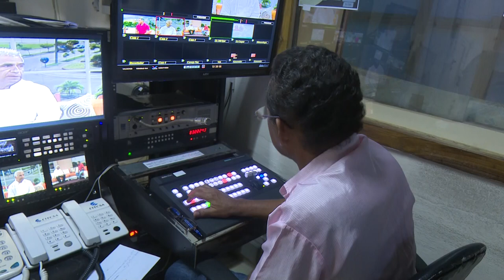Sistema de televisión en Granma: siempre cerca de sus televidentes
Logros y deficiencias en 2018 y proyecciones para el 2019 fueron analizados en el balance anual del sistema televisivo en Granma.

Presiden la reunión de trabajo Waldo Ramírez, director general de la Televisión cubana, Wilber Jerez Milanés, miembro del Buró Provincial del PCC, Yanuris Gutiérrez, Director del Sistema Televisivo de Granma y Fe Maité Herriman, Directora saliente del canal Provincial.